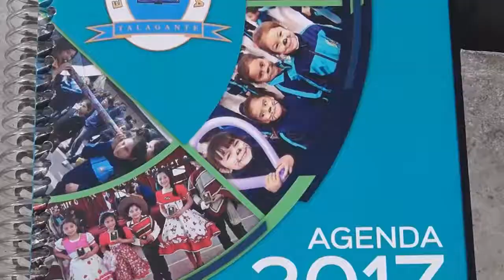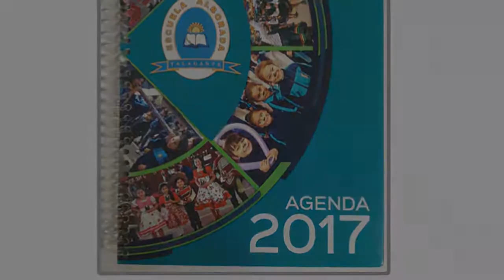Agenda Colegio Alborada